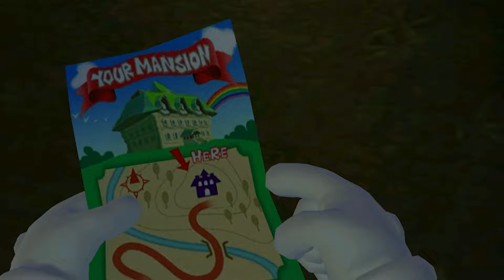Evolution of Luigi's Opening Cutscenes in Luigi's Mansion Games (2001-2024)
►Check the description for the order!!"

00:00 Luigi's Mansion
01:58 Luigi's Mansion 2
04:44 Luigi's Mansion 3DS
06:48 Luigi's Mansion 3

Super Mario is a platform game series created by Nintendo starring their mascot, Mario. It is the central series of the greater Mario franchise. At least one Super Mario game has been released for every major Nintendo video game console. There are more than 20 games in the series.

Important to read:

included Luigi's Mansion Games .
Mario games outside of consoles are not included.

(1080p HD & 60fps) Enjoy!